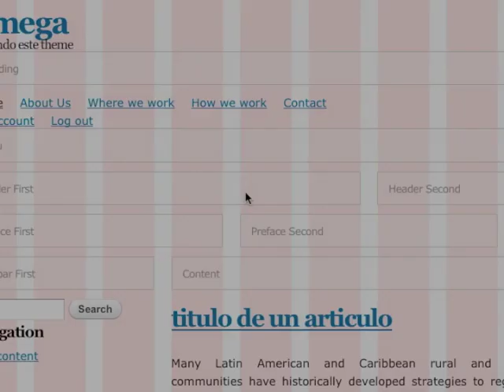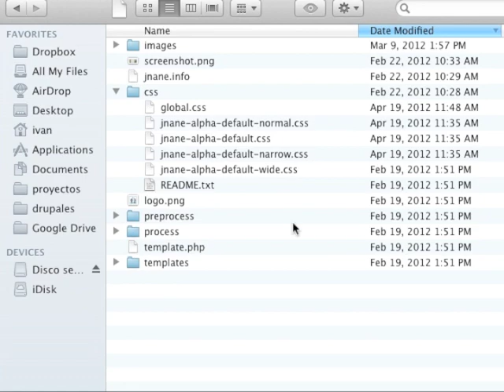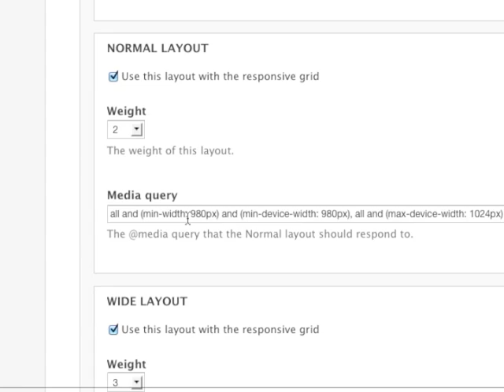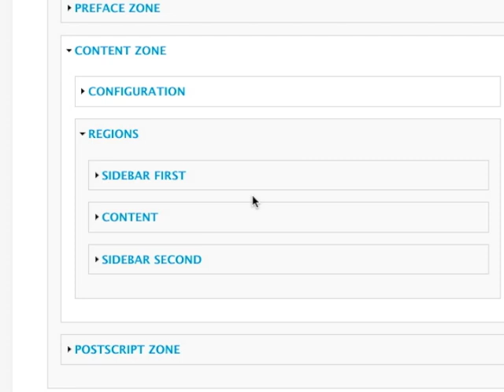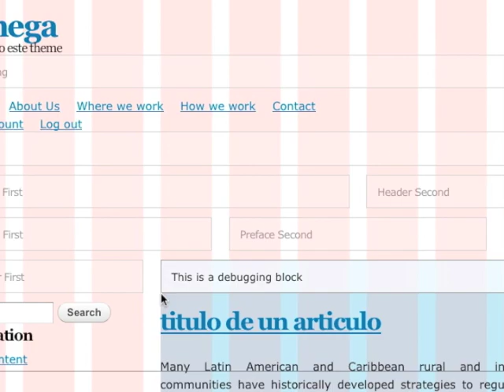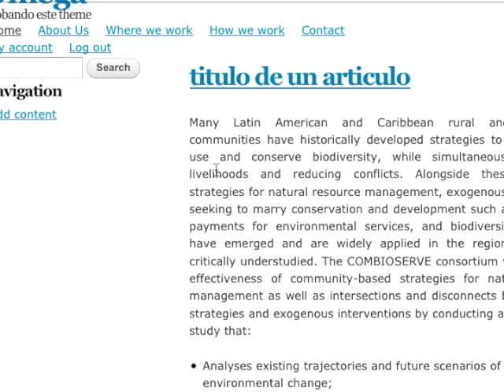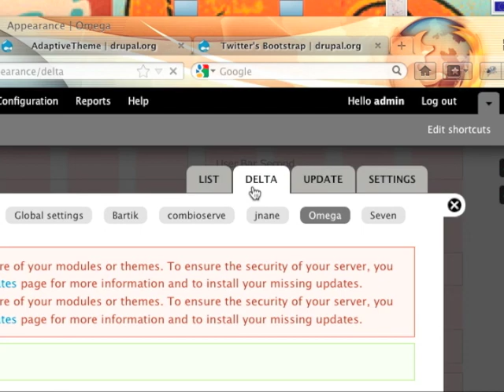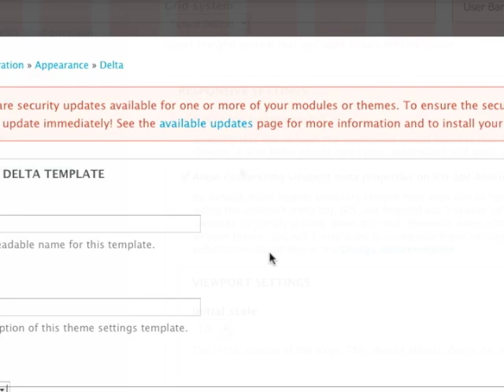Introducción a Omega theme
este es uno de los themas más usados en Drupal 7 con el que se puede tener varias versiones desde una para móvil, otra para tabletas etc.